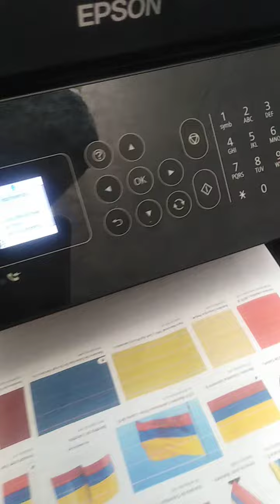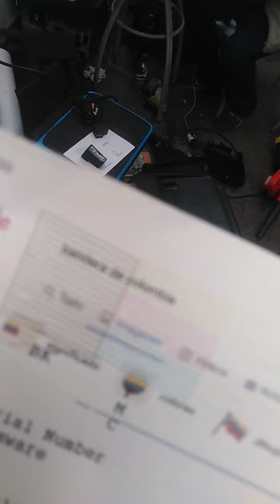Falla impresora epson l5190